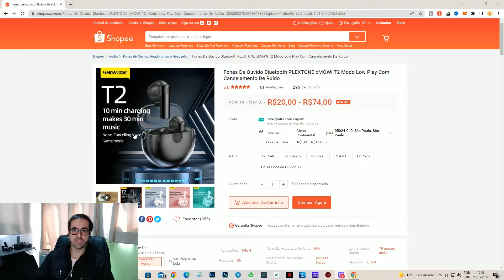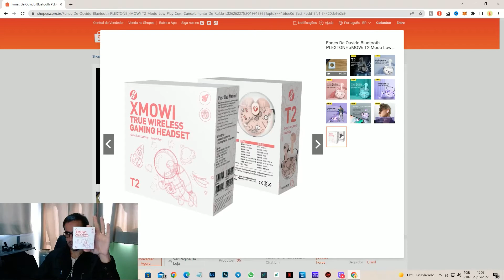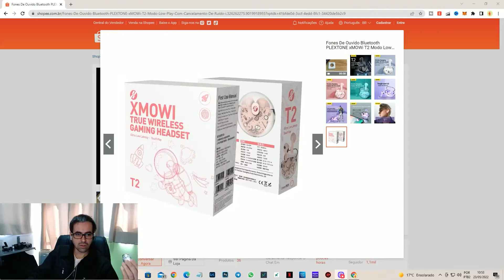O melhor Fone Bluetooth até R$ 100,00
Neste vídeo vamos falar sobre O melhor Fone Bluetooth até R$ 100,00